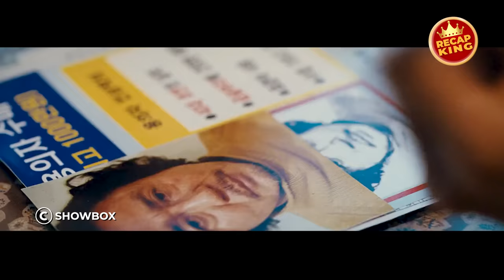A Secret Agent Exacts Revenge on a Serial Killer Through a Series of Captures and Releases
Jang Kyung-chul (Choi Min-sik) is a dangerous psychopath serial killer. He has committed infernal serial murders in diabolic ways that one cannot even imagine and his victims range from young women to even children. The police have chased him for a long time, but were unable to catch him. One day, Joo-yeon, daughter of a retired police chief becomes his prey and is found dead in a horrific state. Her fiancé Soo-hyun (Lee Byung-hun), a top secret agent, decides to track down the murderer himself. He promises himself that he will do everything in his power to take bloody vengeance against the killer, even if it means that he must become a monster himself to get this monstrous and inhumane killer.

Movie Title: I Saw the Devil
Release Year: 2010
Production Company: Softbank Ventures